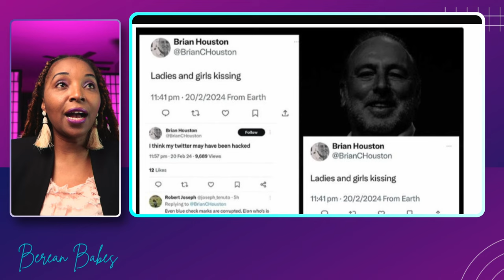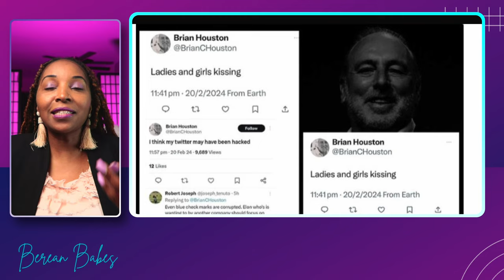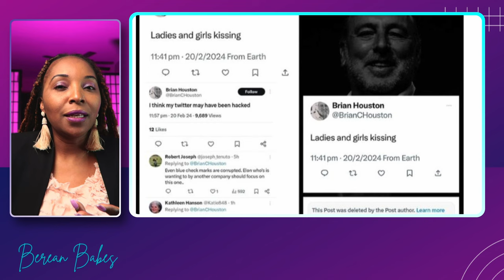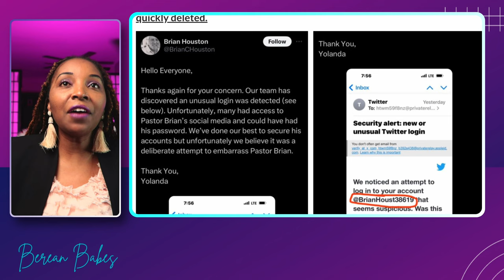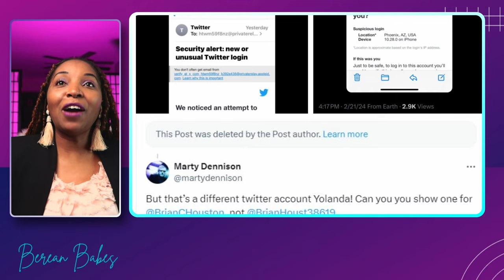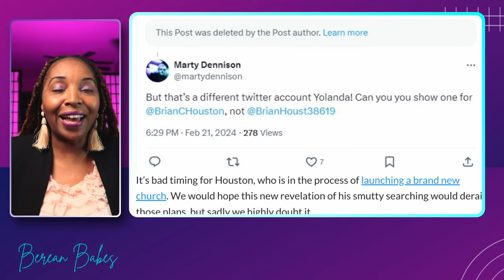Brian Houston The Founder Of HillSong Got In Trouble Again!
Hill Song Pastor Brian Houston the founder of Hillsong got caughr red handed in the middle ofthe night. Brian Houston calims he was hacked but was he?

Brian Houston the founder of Hill song has stepped down from Hill song Church Boards  but he will remain as a global Senior Pastor.  Brian has been charged with concealing child sex offenses from an alleged incident that took place in 1970s.

Hillsong Strikes again proving the dark side that has been produced from this church

Brian Charles Houston (/ˈhjuːstən/ ⓘ HEW-stən; born 17 February 1954) is a New Zealand-Australian former pastor and evangelist. He was the founder and senior pastor at Hillsong Church, based in Sydney with locations around the world. He was the national president of Australian Christian Churches, the Australian branch of the Assemblies of God, from 1997 to 2009.

In January 2022, Houston stepped aside from his roles within the church, after being criminally charged in Australia for allegedly concealing sexual abuse of a child by his father, of which he became aware in the 1990s. In March 2022, he stepped down as the global senior pastor of the church, after he was found to have breached the moral code of the church in his behaviour with two women.[1] In August 2023, he was found not guilty of concealing a serious indictable offence.[2]

Early life
Brian Charles Houston was born in Auckland, New Zealand, on 17 February 1954.[3][4] His parents, Frank and Hazel, were then Salvation Army officers. When Houston was three his parents joined the Assemblies of God in New Zealand and began pastoring a church in Lower Hutt, near Wellington,[5]: 62  where Houston and his brother and three sisters spent their childhood. After completing school he went to a Bible college for three years.[5]: 66  Shortly after completing college he met his future wife, Bobbie, on Papamoa Beach in New Zealand during a Christian convention. They were married in 1977.

Ministry
After moving to Sydney, New South Wales, Australia, in 1978, Houston served at the Sydney Christian Life Centre in Darlinghurst, where he became the assistant pastor to his father, Frank.[6] In 1980 he started a church on the Central Coast and worked at a church in Liverpool in 1981. In 1983, Houston hired the Baulkham Hills Public School hall in Sydney's north-western suburbs to start a new church, the Hills Christian Life Centre.[7][8] The first service was held on Sunday, 14 August 1983.

In May 1997, Houston was elected the president of the Assemblies of God in Australia (now called Australian Christian Churches) after the retirement of Andrew Evans. In February 2000, Houston helped to create the Australian Christian Churches network of Pentecostal churches.

Houston founded Hillsong Music Australia (HMA), the music ministry of Hillsong Church.[12] Over a number of years, this music ministry has been successful with chart-topping albums from Hillsong United (born out of the youth ministry), and Hillsong Worship, which is the "worship expression" of Hillsong Church and incorporates their entire worship team.[clarification needed] Annually, Hillsong records a live album, and songs from this recording are sung by church congregations all over the world. Hillsong songs include "Mighty to Save" and "Shout to the Lord"; with the latter featured on a 2008 special episode of American Idol called "Idol Gives Back".[13]

In September 2018, Hillsong left the Australian Christian Churches to become an autonomous denomination, identifying itself more as a global and charismatic church.[14] According to both Hillsong and ACC, the parting was amicable.[15]

On 5 August 2021, New South Wales Police issued a warrant for Houston's arrest, alleging that he concealed child sexual abuse by his father, Frank. Houston was in the United States at the time of being charged and resigned from the church's board as a result of his arrest.[16]

In March 2022, Houston resigned his position as senior global pastor after an internal investigation into his conduct with two women connected to the church. It was reported that in 2013 and 2019 he had engaged in inappropriate behaviour with both women.[17][18][19]

In December 2023, Houston announced plans for starting a new community and church in 2024. [20]